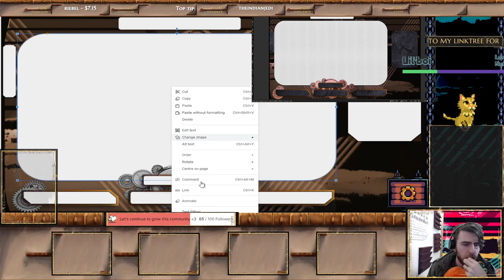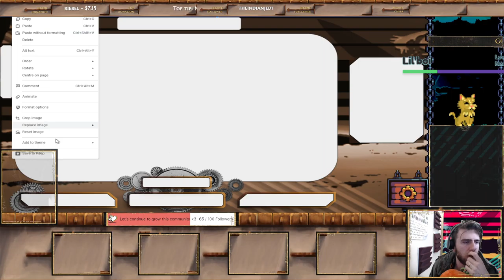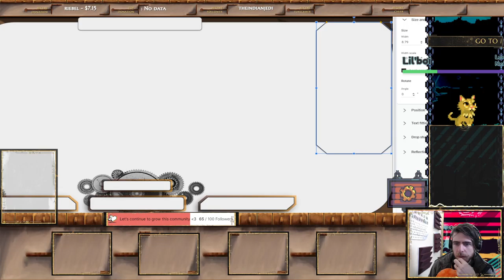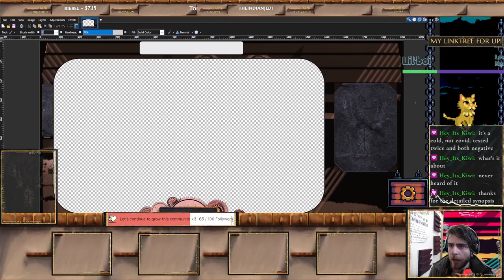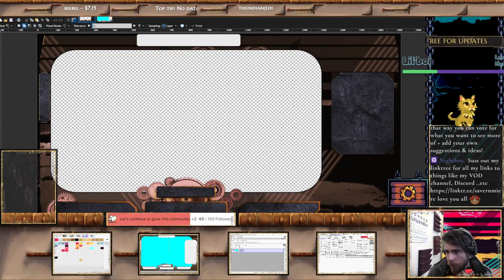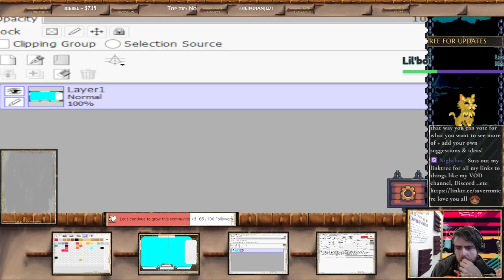Monday Art, Making more overlays & games later?!